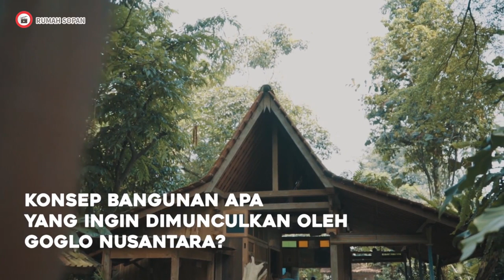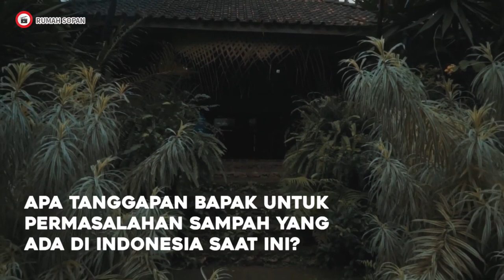SINAU BARENG SUHU RUANG TERBUKA HIJAU DAN PEMILIK JOGLO NUSANTARA SITU PENGASINGAN - DEPOK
Ruang terbuka hijau seluas 7.000 meter persegi itu jelas menjadi oase yang menyejukan. Hutan buatan tersebut hasil kerja keras Heri Blangkon, lelaki kelahiran Magelang yang berhasil mengubah semak belukar menjadi hutan buatan asri yang tertata rapi.

Di tengah keriuhan Depok, Joglo Nusantara seperti surga tersembunyi. Ratusan pohon tumbuh subur, hijau, dan meneduhkan kawasan tersebut. Heri Blangkon, lulusan Akademi Pertamanan, menanam bersagam jenis pohon, termasuk tanaman langka seperti Metroxilon Sagu ( Pohon Sagu), Pohon Nagasari, hingga Bisbol (buah mentega). Yuk sinau bareng Pakde Heri Blangkon.

Alamat Joglo Nusantara
Jl. Utomo No.41, Pengasinan, Kec. Sawangan, Kota Depok, Jawa Barat 16518